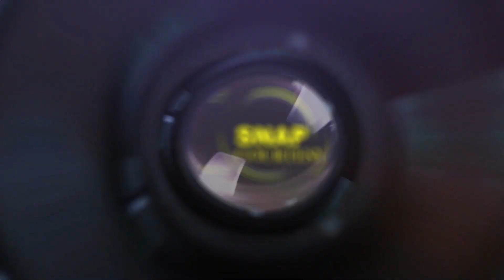Ishtiaque & Faria's Reception Trailer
A film by : Sudip Raj

Cinematographer : Sudip Raj

Edited by : Ansaree Shahed

Copyright : Snap Courtesy